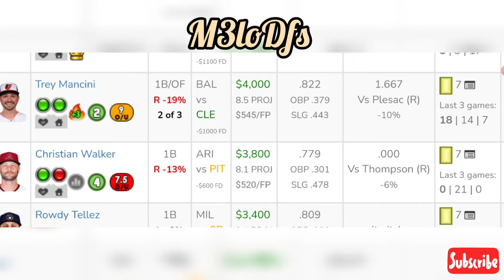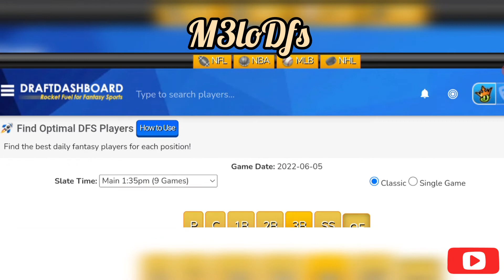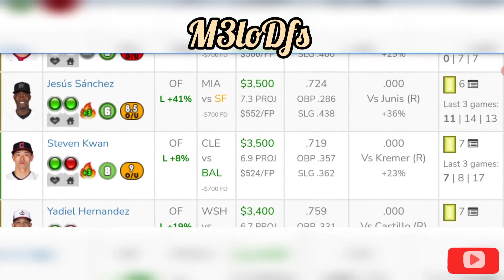MLB DraftKings DFS Picks, FanDuel Picks- 6/5/2022